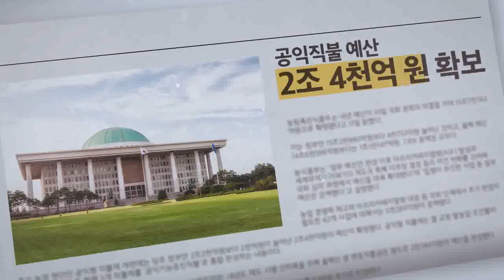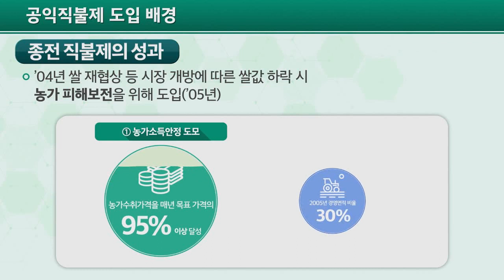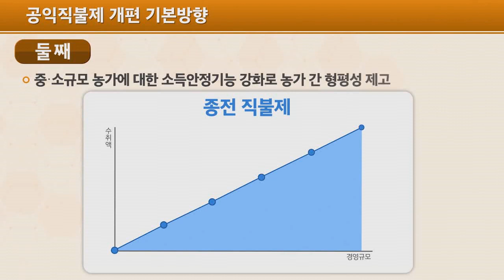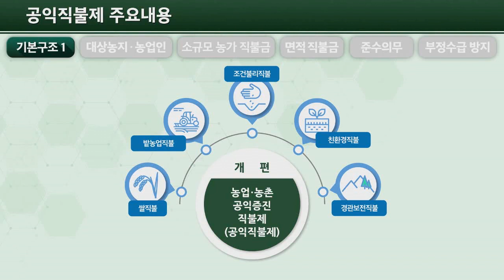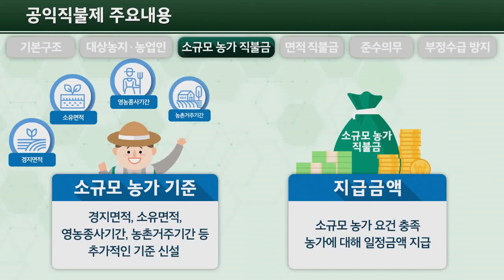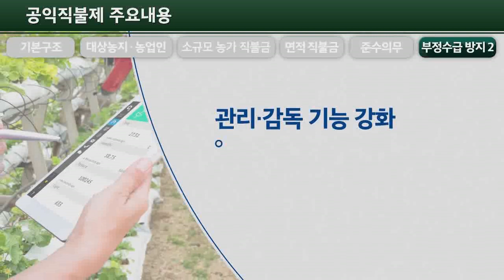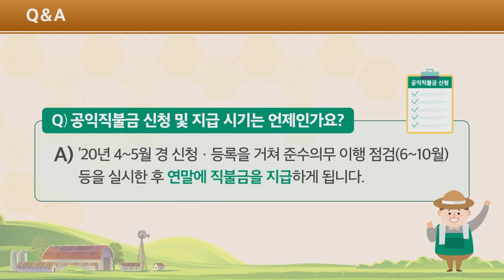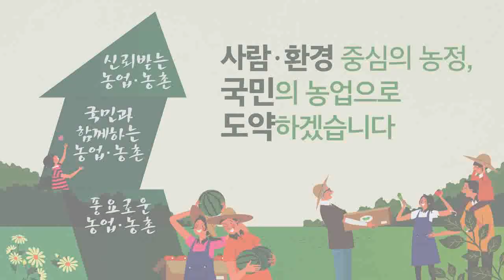공익직불제 교육홍보 동영상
농림축산식품부에서 제작한 공익직불제 교육홍보 동영상입니다.